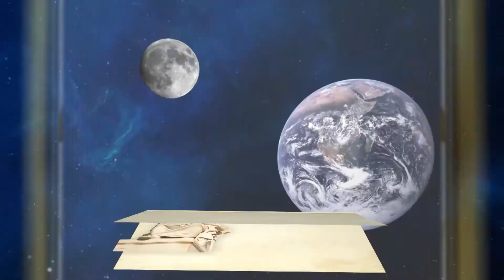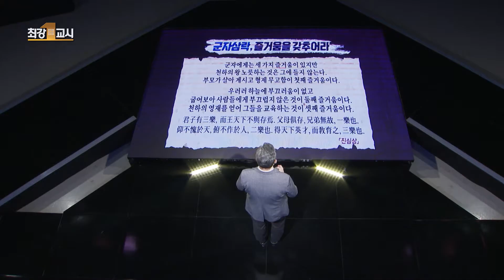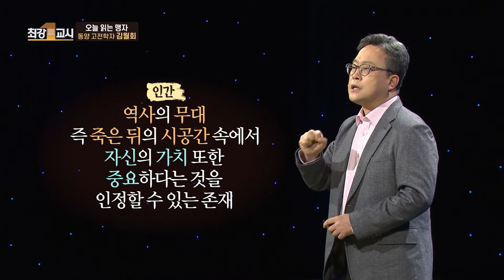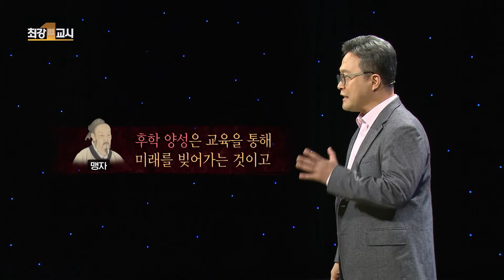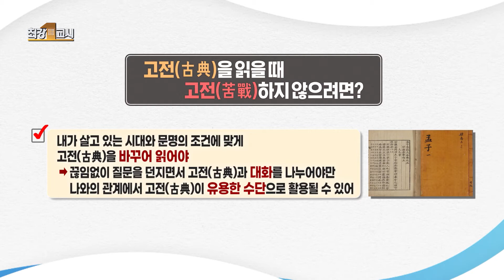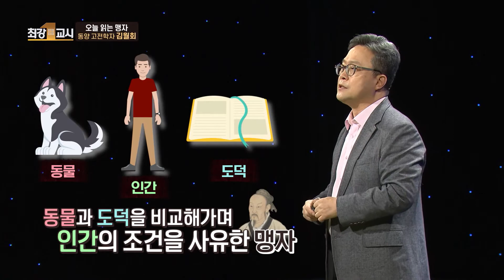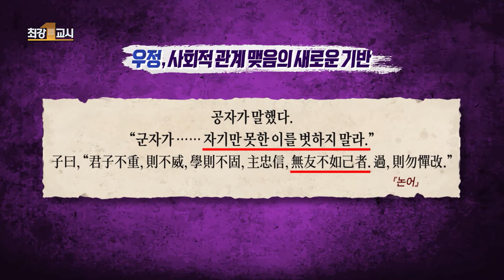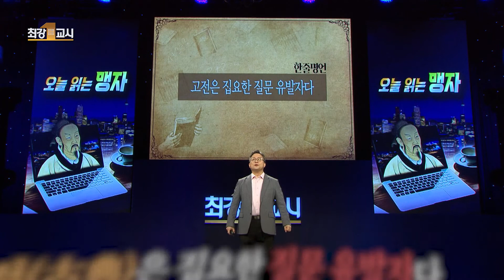kbc [지식인사이트-최강1교시📚] 맹자의 철학을 그대로! 학술적으로 풀어본 맹자의 생각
[지식인사이트-최강1교시📚] ep.6에서 맹자에 대해 설명드렸죠! 이번 에피소드 역시 맹자에 대한 이야기 입니다. 그 후속편이 궁금하다면 클릭해주세요 !